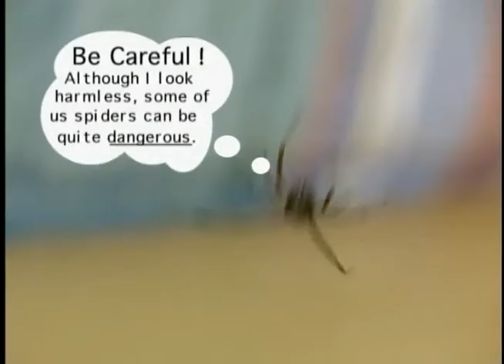Toon Crew Everyday Science Spider Webs with Dr Robin Leech. NAIT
Toon Crew Everyday Science episode featuring Dr. Robin Leech from NAIT in Edmonton, AB, Canada talking about how spiders spin a web.